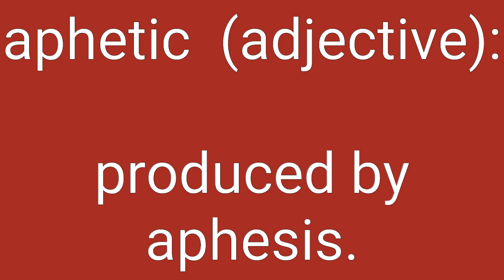Aphetic Definition & Meaning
Definition of aphetic in English. Meaning of aphetic in English. Example of aphetic. Synonyms of aphetic. Spelling of aphetic. How to pronounce aphetic.

aphetic means:
1. produced by aphesis.